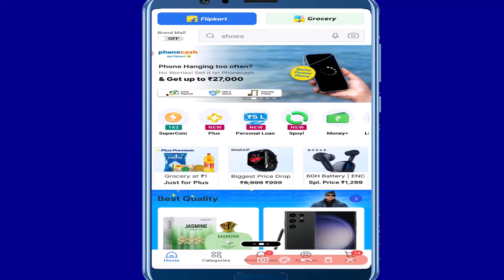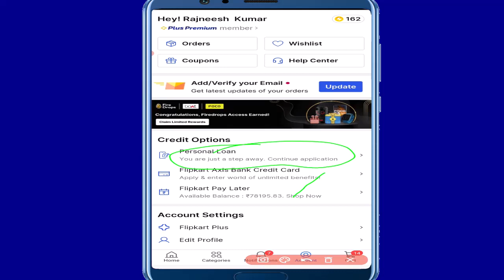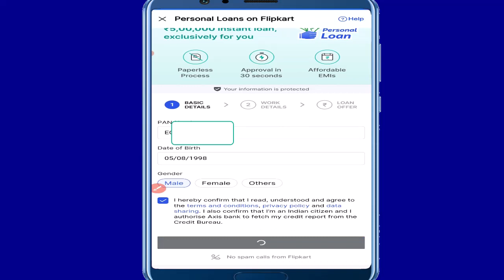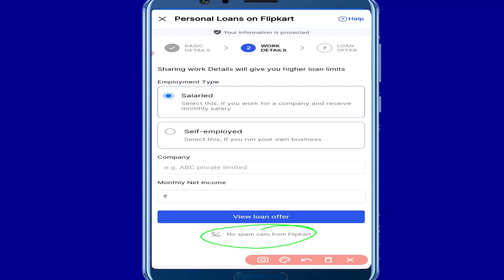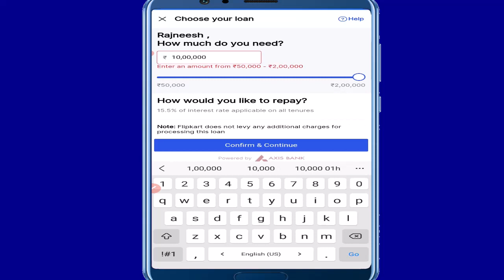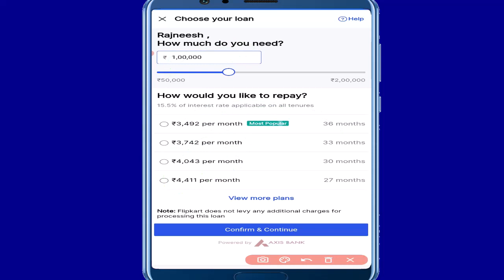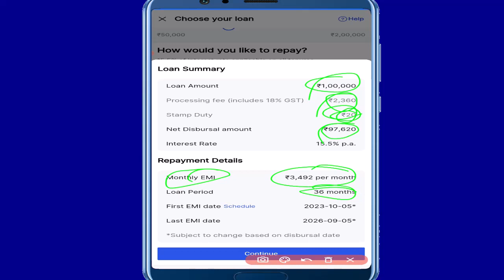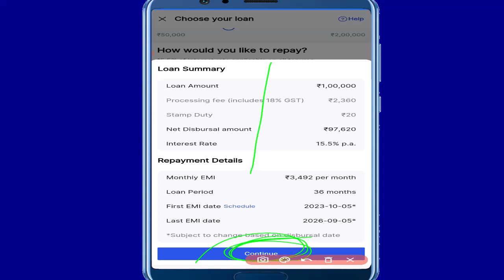Instant Personal loan app without income proof | instant personal loan flipkart | flipkart se loan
Flipkart se 5 lakh loan kaise le sakte hain | flipkart instant personal loan app

Topic Covered:
flipkart se personal loan kaise le,
flipkart instant personal loan,
instant loan app,
loan app,
loan app fast approval,
flipkart se loan kaise le,
flipkart se loan kaise le 2023,
18 year age loan app,
best loan apps with low interest rates,
flipkart personal loan interest rate,
flipkart loan interest rate,
flipkart personal loan ka interest kitna hai,
flipkart personal loan kya hai,
flipkart 5 lakh loan